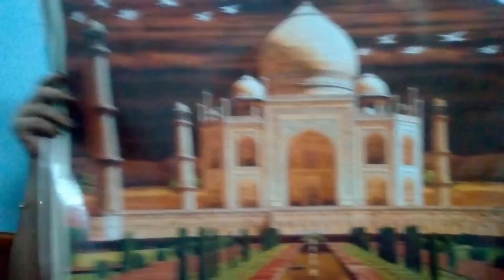DIML#busy day || jewellery shopping || street market || KFC